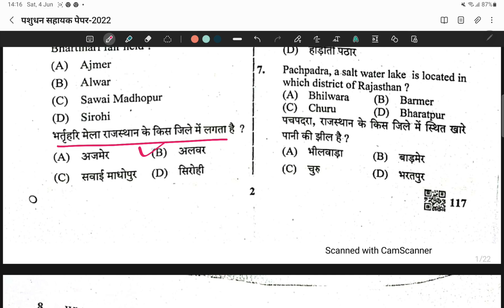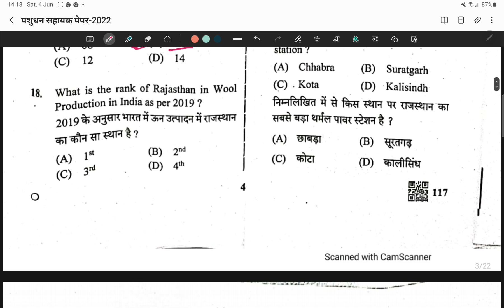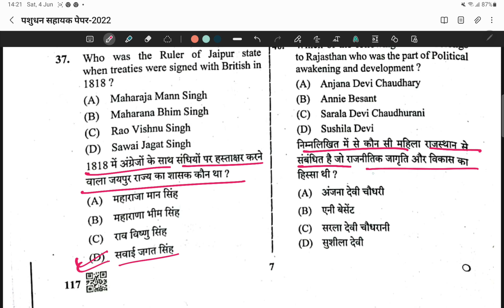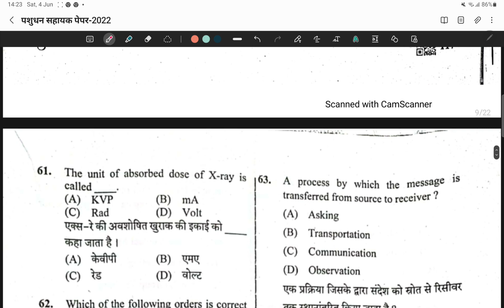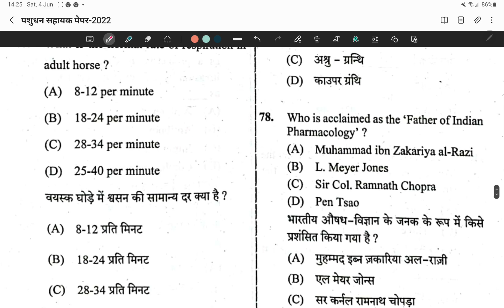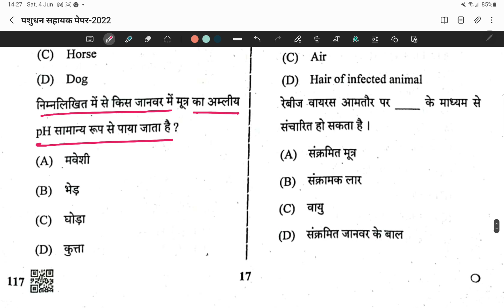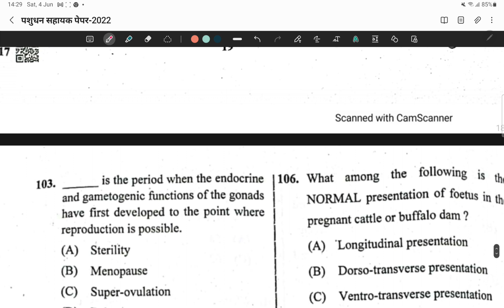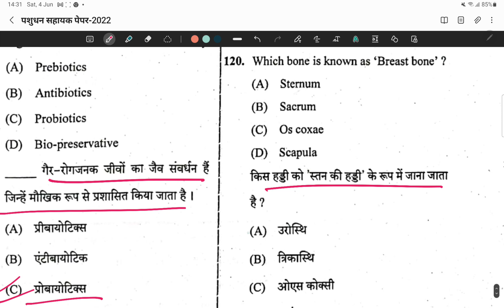Pashudhan Sahayak Exam2022 🔴ANSWER KEY🔑 || पशुधन सहायक पेपर सॉल्यूशन by Dr.Sumit Sir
@Dr. SUMIT KARWA

पशुधन सहायक भर्ती 2022 में सफलता के लिए जरूर  देखे ।
प्रत्येक मॉडल पेपर 120 प्रश्न का है, जिसमें 40 प्रश्न GK एवं 80 प्रश्न वेटरनरी सब्जेक्ट के हैं।

*मॉडल पेपर पशुधन सहायक भर्ती 2022 के लिए रामबाण साबित होंगे ।*

20 वीं पशुगणना | LPM Class-22 For Livestock Assistant | By Dr. Sumit Sir